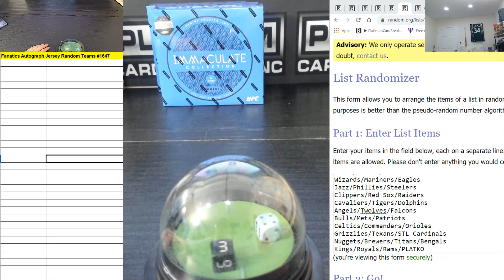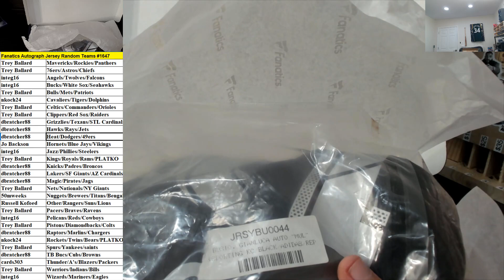Fanatics Authentic Autographed Multi Sport Jersey Random Teams #1647